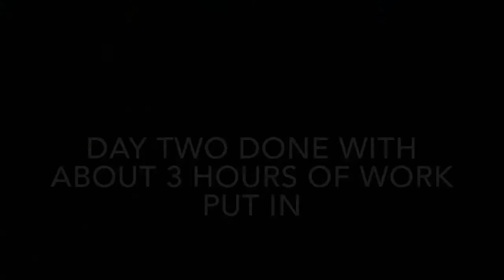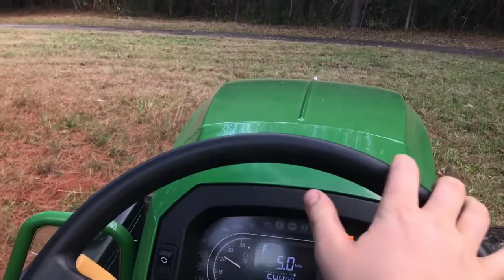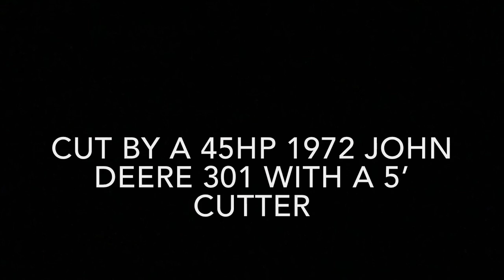John Deere’s Tackle A Big Job Of BushHogging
This video was made for an agriculture project at school, so I figured I’d post it to the channel.

             Jason Aldean- Big green tractor
             Blake Shelton- Green